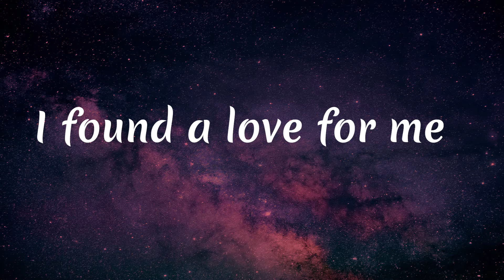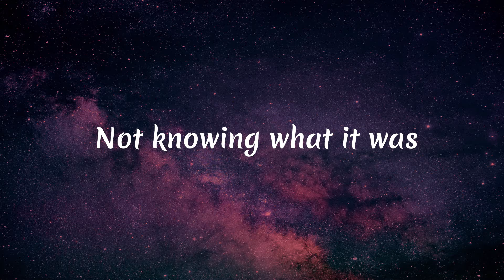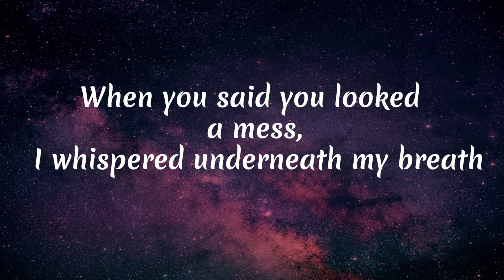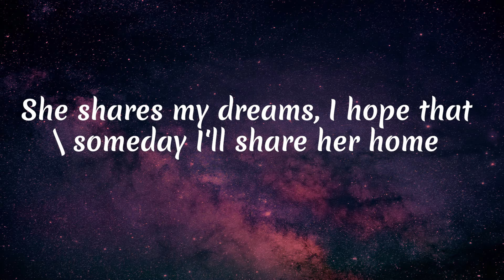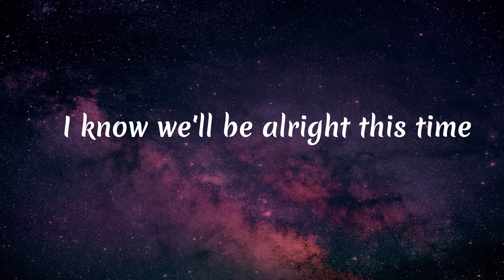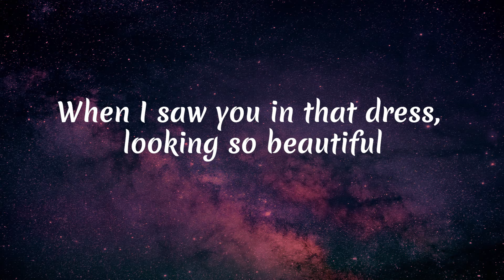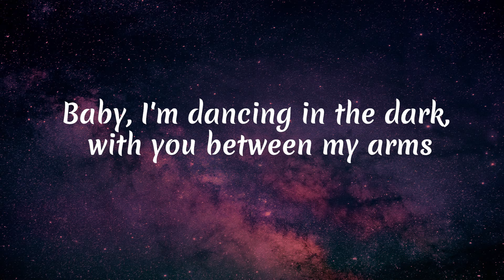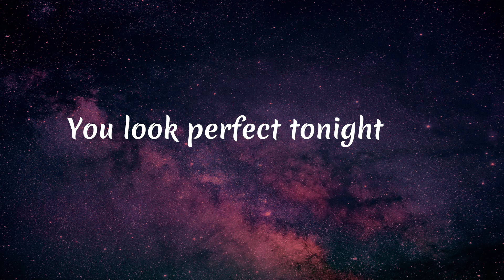Ed Sheeran - Perfect (Lyrics)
[Instrumental]